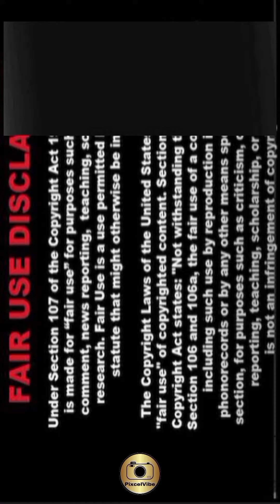Jyoti vs Shani: Friends Collection Photoshoot Showdown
Join us as we embark on an epic journey of friendship and rivalry, captured in stunning imagery that celebrates the bond between friends amidst celestial forces.

**The Concept:**
In this unique photoshoot collection, we explore the dynamic between two friends, Jyoti and Shani, as they navigate the ups and downs of their friendship against the backdrop of celestial powers. From moments of laughter and camaraderie to clashes and challenges, each photo captures the essence of their bond in a cosmic context.

**The Characters:**
Jyoti and Shani represent two distinct personalities, each influenced by the celestial bodies they are named after. Jyoti, meaning light, embodies warmth, positivity, and optimism, while Shani, representing the planet Saturn, brings a sense of discipline, seriousness, and responsibility to the friendship. Together, they form a dynamic duo that complements and challenges each other in equal measure.

**The Friendship Collection:**
Our photoshoot collection showcases the myriad facets of friendship through the lens of Jyoti and Shani's relationship. From playful moments of bonding to intense confrontations and heartfelt reconciliations, each image captures the depth and complexity of their friendship journey.

**The Cosmic Setting:**
Against the backdrop of the cosmos, our photoshoot transports viewers into a world where friendship and celestial forces collide. From starry skies and swirling galaxies to celestial bodies and cosmic landscapes, each setting adds a touch of magic and wonder to the photoshoot, emphasizing the cosmic theme of the collection.

**The Wardrobe:**
Our wardrobe selection reflects the personalities of Jyoti and Shani, with each outfit carefully chosen to complement their respective traits and attributes. From vibrant colors and flowing fabrics for Jyoti to dark hues and structured silhouettes for Shani, the wardrobe adds depth and visual interest to the photoshoot, enhancing the storytelling aspect of the collection.

**The Emotions Captured:**
Through our photos, we aim to capture a range of emotions that define the friendship between Jyoti and Shani. From joy and laughter to anger and frustration, each image tells a story of friendship tested and strengthened by the challenges they face together.

**The Message:**
At its core, the Jyoti vs Shani Friends Collection Photoshoot Showdown is a celebration of the power of friendship to overcome obstacles and transcend boundaries. Through their journey, Jyoti and Shani remind us that true friendship knows no bounds and that even in the face of cosmic clashes, love, loyalty, and understanding can prevail.

**The Legacy:**
As we conclude our photoshoot collection, we hope to leave behind a legacy of friendship and camaraderie that inspires others to cherish the bonds they share with their friends. Through our images, we aim to celebrate the beauty and strength of friendship in all its forms, reminding viewers of the importance of nurturing and valuing the relationships that enrich our lives.

Join us on this cosmic adventure as we celebrate the power of friendship in the Jyoti vs Shani Friends Collection Photoshoot Showdown, where friendship reigns supreme amidst the stars.